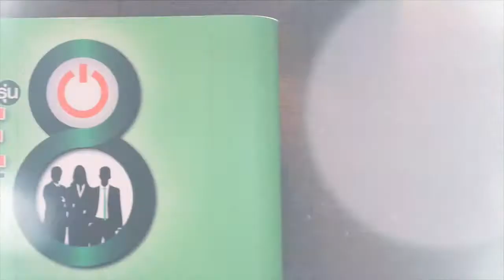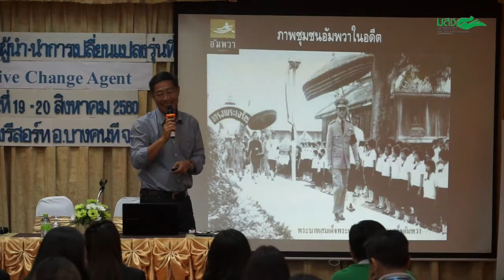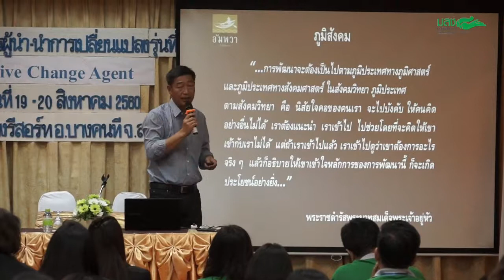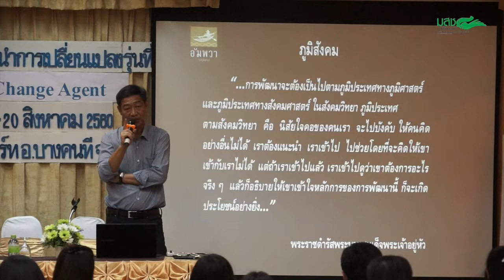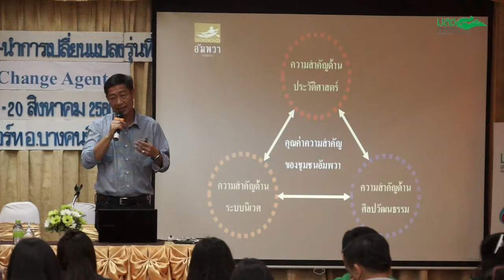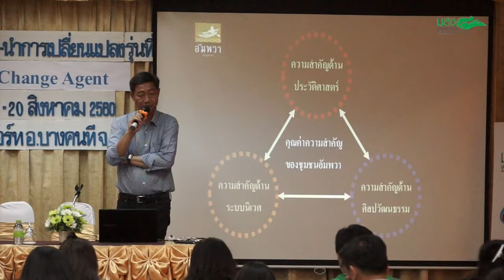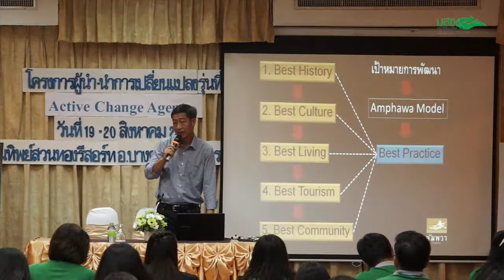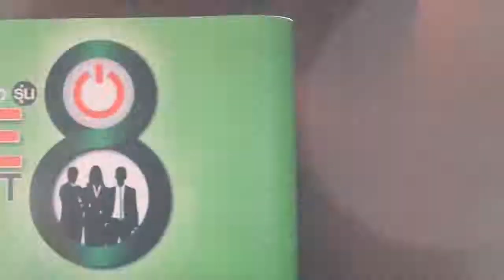LFC8#21 - เส้นทางสู่อัมพวา...สู่การเปลี่ยนแปลง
“เส้นทางอัมพวา...สู่การเปลี่ยนแปลง”
โดย ร.ท.พัชโรดม อุนสุวรรณ อดีตนายกเทศมนตรีเทศบาลตำบลอัมพวา

ที่มา : โครงการผู้นำ-นำการเปลี่ยนแปลง รุ่นที่ 8
สามารถติดตามรายละเอียดเพิ่มเติมได้ที่ หรือ